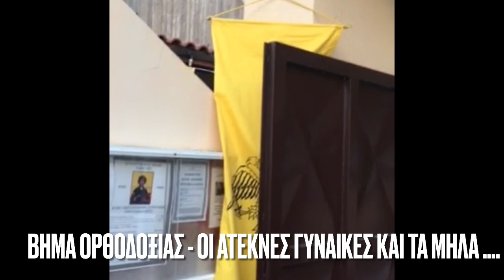Τα θαυματουργά μήλα της Αγίας Ειρήνης Χρυσοβαλάντους που φέρνουν παιδιά - ΓΙΟΡΤΑΖΕΙ ΣΗΜΕΡΑ!!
Τα θεόσταλτα μήλα της ΑΓΙΑΣ ΕΙΡΗΝΗΣ ΧΡΥΣΟΒΑΛΑΝΤΟΥΣ!!!

Κάποια χρονιά, ξημερώνοντας η γιορτή του μεγάλου Βασιλείου και μετά την τέλεση του εσπερινού, η αγία ξαγρυπνούσε προσευχόμενη. Πλησίαζε η ώρα του όρθρου και τότε η Ειρήνη ακούει κάποια φωνή να της λέει: «Υποδέξου το ναυτικό που σου φέρνει τα εσπεριδοειδή και φάε να ευφρανθεί η ψυχή σου». Μετά το πέρας της θείας λειτουργίας, η αγία λέει στην πορτάρισσα να ανοίξει την πόρτα της μονής και να οδηγήσει τον άνθρωπο που περιμένει εκεί στον ξενώνα, όπου θα πήγαινε και η ίδια να τον συναντήσει.

Πράγματι, η οσία Ειρήνη του Χρυσοβαλάντου συνάντησε τον άνθρωπο και τον ακούει να της εξιστορεί την ιστορία του.
Ολοκληρώνοντας τη διήγησή του, ο ναυτικός προσκύνησε την Ειρήνη και της πρόσφερε τα μήλα. Η αγία τα δέχτηκε με δάκρυα ευλάβειας και ευγνωμοσύνης ευχαριστώντας τον άγιο ευαγγελιστή και απόστολο Ιωάννη. Στο κελί της γονάτισε και ευχαρίστησε τον Χριστό για αυτό το δείγμα της εύνοιάς Του προς τη δούλη Του.

Η αγία Ειρήνη, με την έμφυτη ευφυΐα της και τη χάρη του αγίου Πνεύματος, εννόησε ότι το θείο αυτό δώρο ήταν ουράνια πρόσκληση. Όταν έφτασε η μεγάλη Τεσσαρακοστή, έκοψε το ένα μήλο σε λεπτά κομματάκια και έτρωγε ένα κομμάτι κάθε μέρα, απέχοντας από οποιαδήποτε άλλη τροφή, ακόμη και από το νερό. Τη Μεγάλη Πέμπτη, ύστερα από τη θεία λειτουργία και αφού όλες οι μοναχές κοινώνησαν των Αχράντων Μυστηρίων, η Ειρήνη έκοψε και το δεύτερο μήλο και έδωσε σε κάθε αδελφή από ένα κομμάτι. Τότε τους αποκάλυψε και την ιστορία του θείου δώρου. Το τρίτο μήλο η Ειρήνη το φύλαξε για τις τελευταίες μέρες της επίγειας ζωής της.

ΠΑΝΗΓΥΡΙ ΑΓΙΑΣ ΕΙΡΗΝΗΣ ΧΡΥΣΟΒΑΛΑΝΤΟΥ ΣΤΗΝ ΝΙΚΑΙΑ-ΝΕΑΠΟΛΗ

Η ΑΓΙΑ ΕΙΡΗΝΗ ΧΡΥΣΟΒΑΛΑΝΤΟΥ έχει την τιμητική της σήμερα και ολες οι εκκλησίες γιορτάζουν με μεγάλες τιμές προς ΔΟΞΑ ΘΕΟΥ και της ΑΓΙΑΣ που ο ΚΥΡΙΟΣ της έδωσε τρία μήλα  απο τον ΠΑΡΑΔΕΙΣΟ!
Η ΑΓΙΑ ΧΡΥΣΟΒΑΛΑΝΤΟΥ σε ολο τον κόσμο πραγματοποιεί προς ΔΟΞΑ ΘΕΟΥ πάρα πολλά θαύματα και πολλοί πιστοί χριστιανοί περιμένουν σε ολο τον κόσμο το βιβλιαράκι της που καταγράφονται πολλά γεγονότα.
Στο ΝΑΟ του ΑΓΙΟΥ ΧΡΙΣΤΟΦΟΡΟΥ -ΑΓΙΑΣ ΕΙΡΗΝΗΣ ΧΡΥΣΟΒΑΛΑΝΤΟΥ στην Νικαια -Νεάπολη λειτούργησε με τον Πατήρ Ηρακλή και το Πατήρ Νικόλαο Κρασσά και πολλοί πιστοί χριστιανοί προσκύνησαν το ιέρο λείψανο της ΑΓΙΑΣ ΕΙΡΗΝΗΣ ΧΡΥΣΟΒΑΛΑΝΤΟΥ  και πήραν αγιασμένο μήλο .
Στο ΝΑΟ υπάρχει και Ιερό λείψανο του ΑΓΙΟΥ ΝΙΚΗΦΟΡΟΥ ΤΟΥ ΛΕΠΡΟΥ και πολλοί χριστιανοί το προσκυνούν και ασπάζονται για ευλογία .
Το ΒΗΜΑ ΟΡΘΟΔΟΞΙΑΣ με τον απεσταλμένο μας κατέγραψε ωραίες χριστιανικές στιγμές γεμάτες ΑΓΑΠΗ οπως έπιθυμεί και ο ΘΕΟΣ ΜΑΣ !

ΑΝΤΑΠΟΚΡΙΣΗ
ΓΙΑΝΝΗΣ ΑΠΟΣΤΟΛΙΔΗΣ